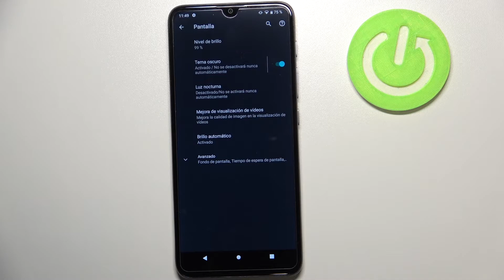Activar modo oscuro en Motorola Moto E20 - cómo activar tema oscuro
¿Quieres activar modo oscuro en tu Motorola Moto E20, pero no sabes cómo hacerlo? ¿Quieres saber cómo programar el modo oscuro en Motorola Moto E20? Quédate con nosotros porque hoy vamos a mostrarte cómo activar y programar el modo oscuro en Motorola Moto E20. Sigue las instrucciones para aprender a activar el tema oscuro en tu celular Motorola Moto.